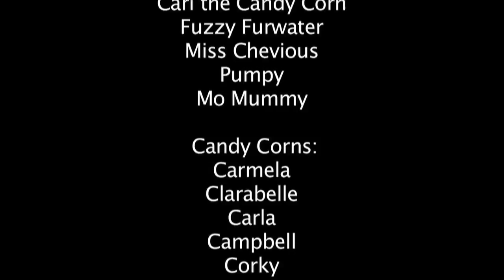Halloween / The Candy Corn’s Nightmare / For Kids by In A World Music Kids with The Nirks™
Happy Halloween from the Nirks!  This is our new Halloween special featuring or song “Halloween” from our new album: Just Be You!  We also feature everyone’s favorite Candy Corn, Carl!  Join Carl and all his pals for a spooky time!  A fun video for the whole family to enjoy.

In this video, the Nirks sing about their favorite holiday, Halloween!  The video also has a short film noir about Carl the Candy corn’s worst nightmare.  This terrifying story is sure to make you and your entire family smile and laugh!

“Just Be You!” was also just awarded the honor of 2017 CD OF THE YEAR award- Kids Educational CDs with Music category- from Creative Child Magazine!  We are very excited and honored to be recognized!

We can’t Thank You enough for your continued support of our insanity.  Our fans, and all the little kids out there singing our songs and watching our videos are what keep us going!

Lyrics / Script:
By Artist: In A World featuring the Nirks
Music and Lyrics By: N. Buetti and D Montapert

Halloween
It’s time to trick-or-treat on Halloween
There’s lots of treats to eat on Halloween
When ghosts and goblins meet it’s Halloween
The holiday can’t be beat
It’s Halloween

Black cats and rats and bats
And owls too
Zombies, skeletons and ghosts are coming for you
Tonight’s the night you’re filled with fright
There’s nothing that you can do
Like a nightmare dream
You shriek and scream and
All the ghosts say BOO!

A Tale of Terror…

Happy Birthday Carl!
Hey Great Party!

Where is everyone?

Hello?

I love candy corn!  Yum!

You were right! Candy corn is delicious!

NO!

Yum Candy Corn!

Why?

AHHHH!

Phew!  Made it one more year.

I hate Halloween

All of us ghosts and goblins are going to
Scare You!

Halloween
It’s Halloween

Screeching witches in the sky
Flying on their brooms
In the distant werewolves cry
And in the graveyard ghosts are rising from the tombs….

OOOOO!  Candy Corn!  YUM!

You’ve got to be kidding me!

Boo!

AHHHHHH!